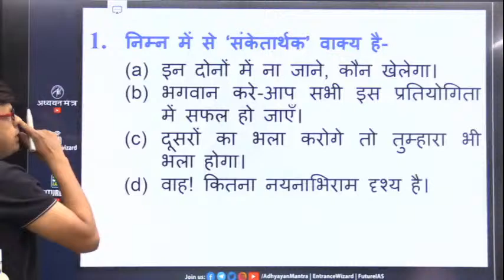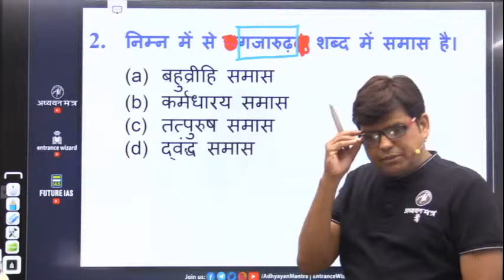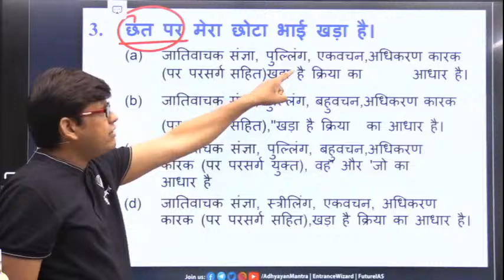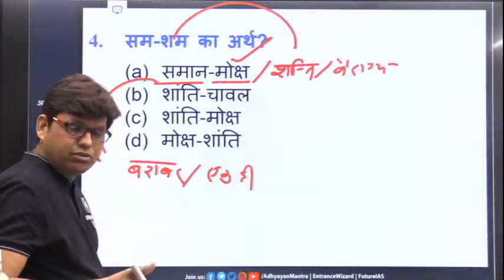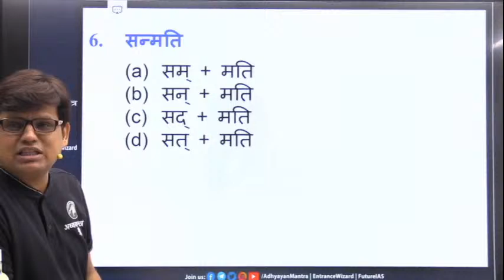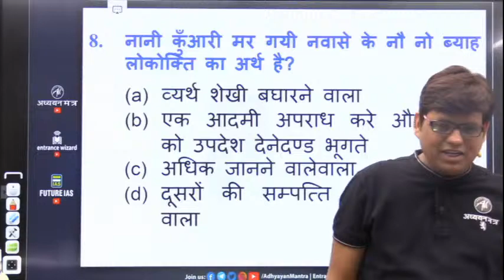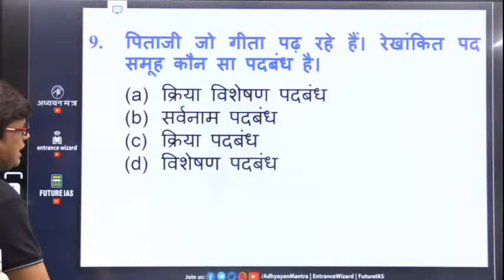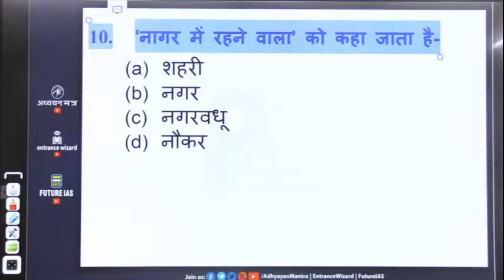हिन्दी दमदार 10 | QUESTION & ANSWER SERIES (Class-30) | With Rahul Sir || ADHYAYAN MANTRA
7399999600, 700